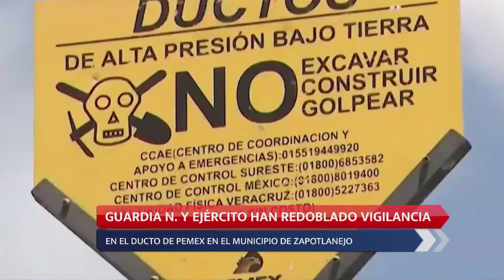GUARDIA NACIONAL Y EJÉRCITO REDOBLAN VIGILANCIA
La presidenta municipal de Zapotlanejo, Silvia Patricia Sánchez, informó que la Guardia Nacional y el Ejército Mexicano han redoblado la vigilancia en el ducto de Pemex Salamanca-Guadalajara, en el tramo que atraviesa su municipio, en donde se han registrado fugas de combustible en tomas clandestinas.

Señaló que desde los primeros días después de que tomó posesión del cargo el primero de octubre, solicitó a las fuerzas federales apoyo para incrementar los patrullajes a lo largo del ducto con la finalidad de inhibir actividades ilícitas.

La Fiscalía General de la República ha iniciado más de 200 carpetas de investigación por el aseguramiento de tomas clandestinas en ductos de Pemex en Jalisco.

La dependencia federal detalló que cada una de las carpetas incluye una o más tomas clandestinas.